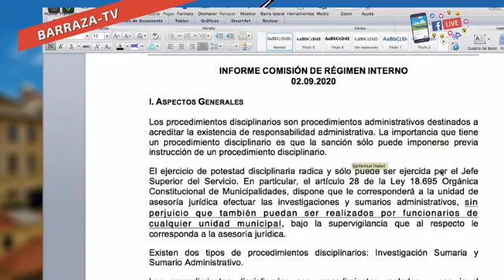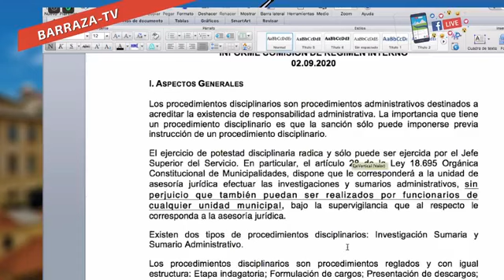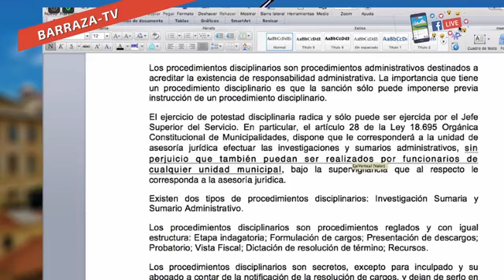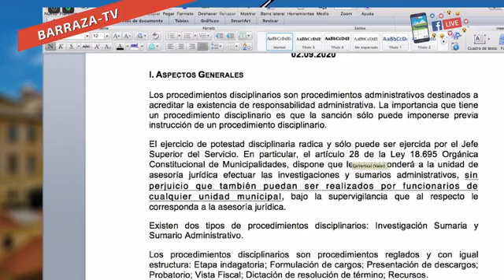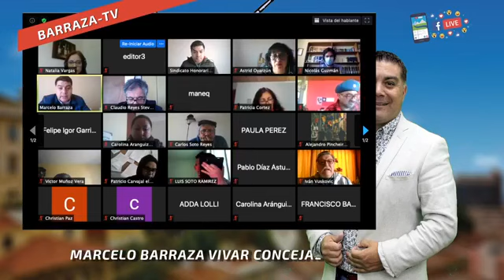Comisión de Régimen Interno - 02 de Septiembre 2020 - Municipalidad de Valparaíso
Nota: Agradecemos al Concejal Marcelo Barraza por la transmisión.